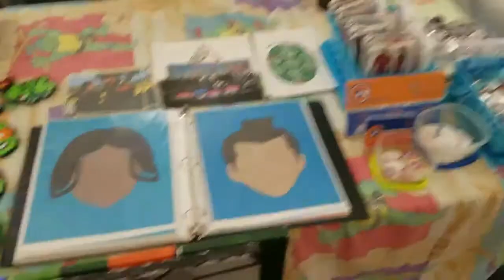Geek Room | Gameplays - The Walking Dead Season 1: A New Day (Pt.1)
Han finally starts playing Telltale's The Walking Dead, get ready for some "shook" moments.

Crew:
Han: